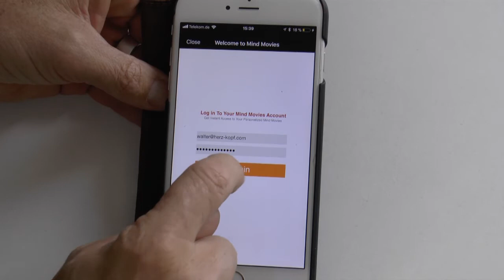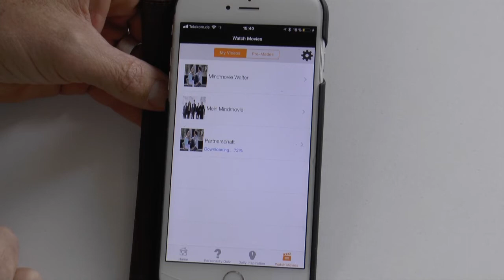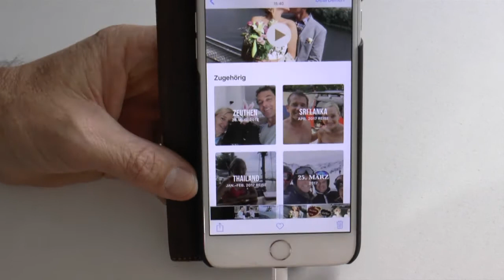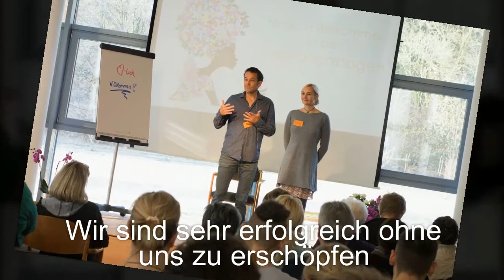Mindmovies Smartphone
Dieses Video gehört zu einer Reihe, in der wir die Funktion von Mindmovies erklären, einer Softwear, mit der man ein modernes Visionboard erstellen kann.

"Herz über Kopf Coaching" mit Christina Grahn und Walter Hommelsheim